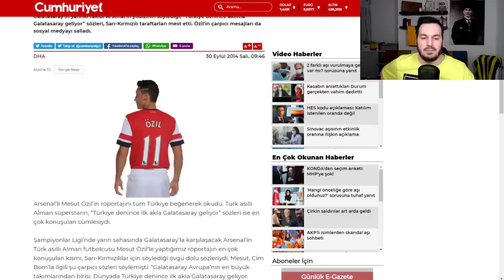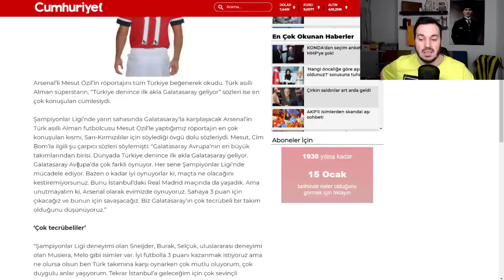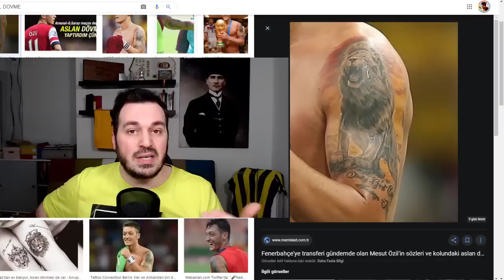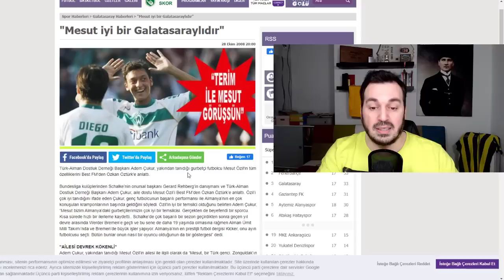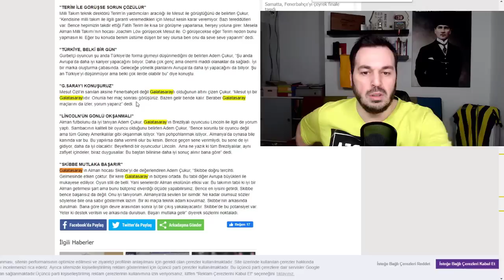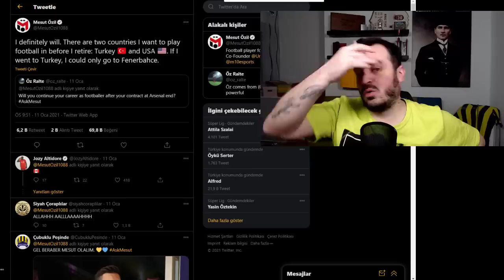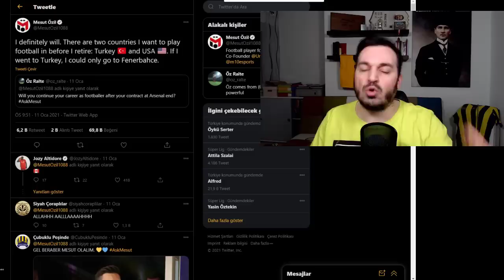MESUT ÖZİL GELSİN Mİ GELMESİN Mİ ? FENERBAHÇE'YE ZARARLI MI FAYDALI MI ?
Merhaba sevgili dostlarım . Sadece kendi kafamda düşündüğüm şeyleri sizlerle paylaşmak istedim . Korkuyorum çünkü ama istiyorumda :))
Sizlerde yorumlarınız ile fikirlerinizi yazabilirsiniz .